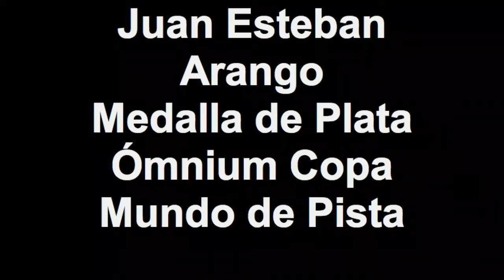*nuestrociclismo.com* Juan Esteban Arango Medalla de Plata Ómnium Copa Mundo de Pista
Created on diciembre 17, 2010
Juan Esteban Arango  Medalla de Plata Ómnium Varones
2ª parada Copa Mundo de Pista. Cali, Colombia
Track Cycling UCI World Cup Classics
16 al 18 de diciembre de 2010